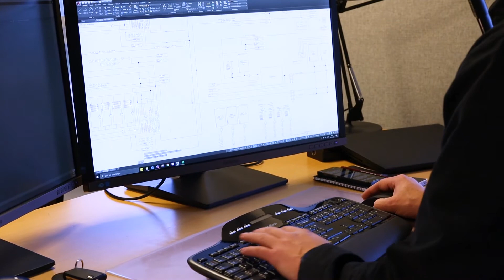Hvordan er det at være Maskinmester i Process Engineering?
Hvordan er det at arbejde i Process Engineering, når man har en baggrund som Maskinmester? Hør Torben Hedegaard Larsen fortælle om sit arbejde som rådgivende ingeniør.